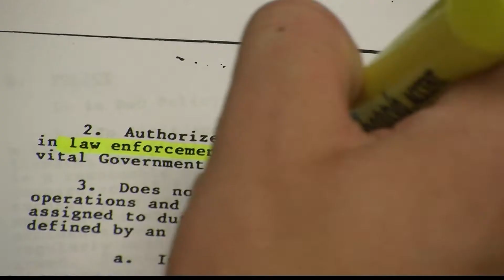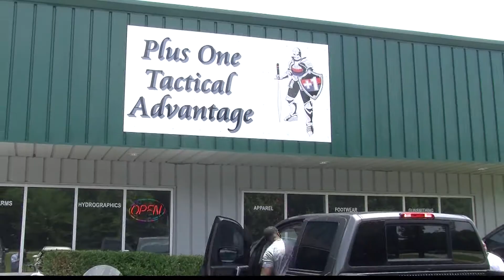GOVERNOR WANTS TO ARM NATIONAL GUARDSMEN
WVUA 23's Jack Royer reports on the Alabama Governor's effort to put firearms back in the hands of Alabama National Guardsmen.